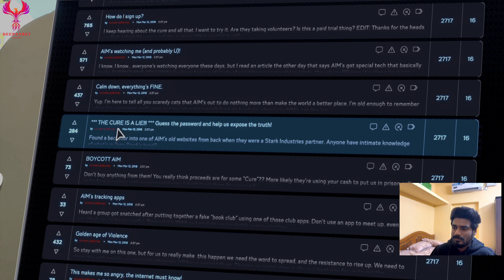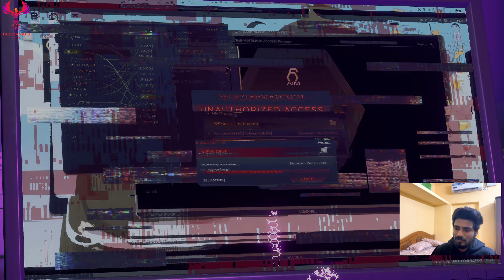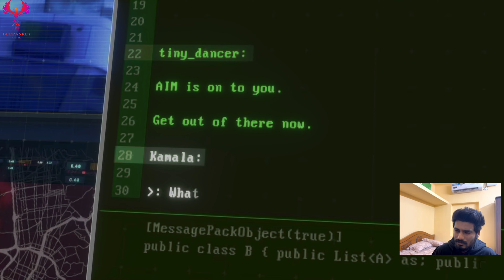Avengers Part-2 "Captain America died in explosion" Ms. Marvel gameplay Xbox Series X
An explosion is caused by the Terrigen Crystal that powers the Chimera, seemingly killing Captain America in the process. The game then jumps five years into the future, with the world having accepted Captain America as dead and the Avengers dissolved. A statue of Captain America becomes a memorial to the hero, and Thor leaves his hammer Mjolnir at its base as a tribute.